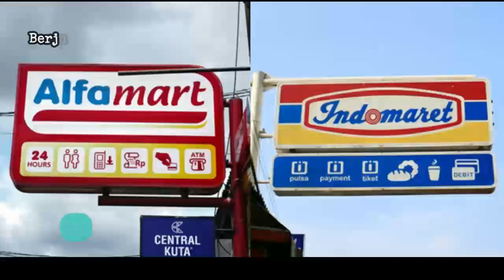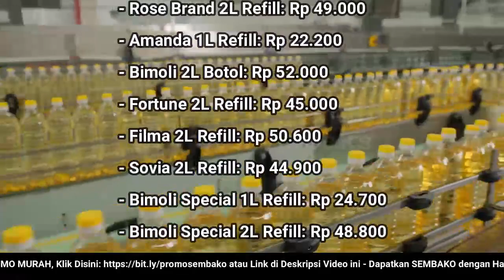🔴 UPDATE: Harga Minyak Goreng Hari Ini, Senin 20 Juni 2022 di 41famart + 1nd0maret